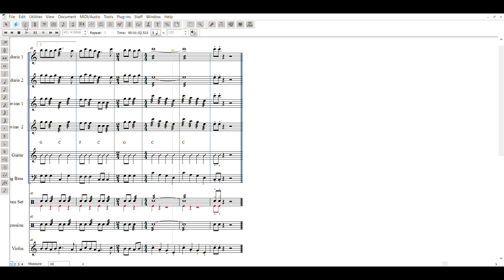Polka Sa Nayon (Finale Score Playback)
This ballroom polka was popular in the province of Batangas in the Spanish time. It was usually danced during town fiestas and in big social affairs. The dance has an average difficulty, with different variations of the polka step being used all throughout, with a lively tune to go by it.

Re-arranged for rondalla and strings by: Marco Polo C. Ignacio